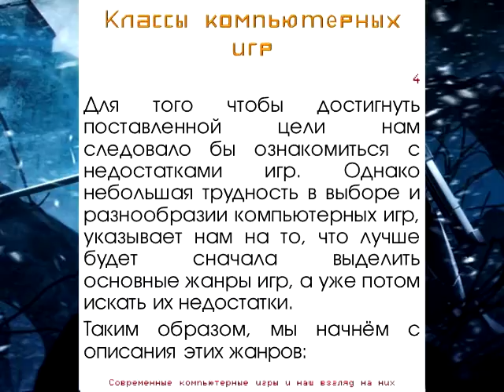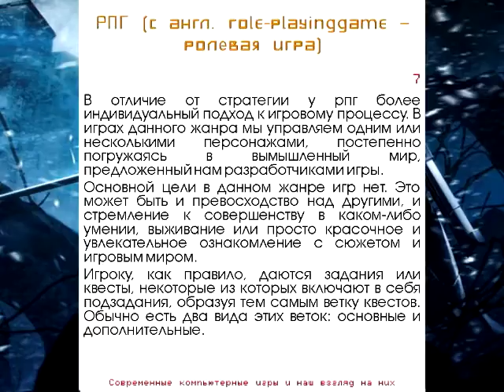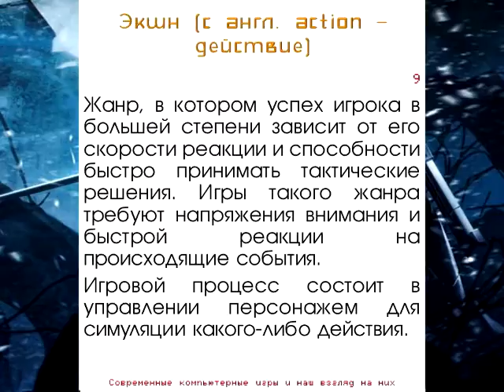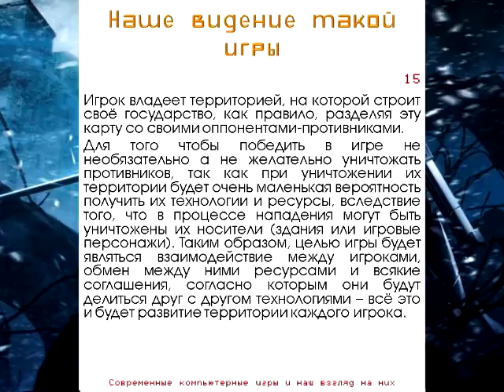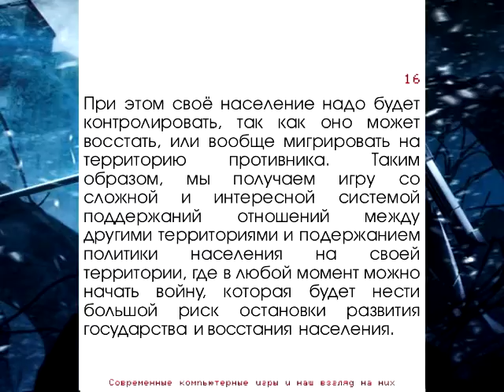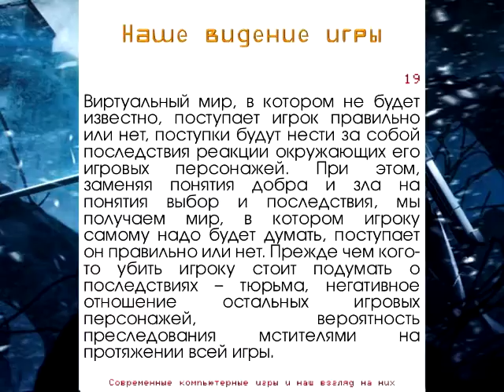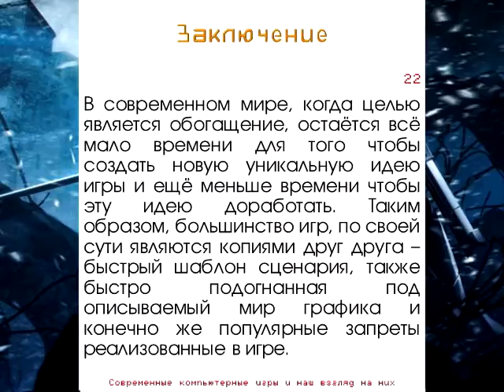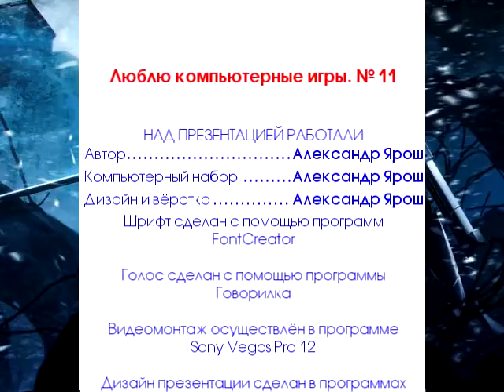Современные компьютерные игры и наш взгляд на них // Люблю компьютерные игры. Презентация № 11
Люблю компьютерные игры. № 11 / 2015
Современные компьютерные игры и наш взгляд на них

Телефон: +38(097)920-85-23